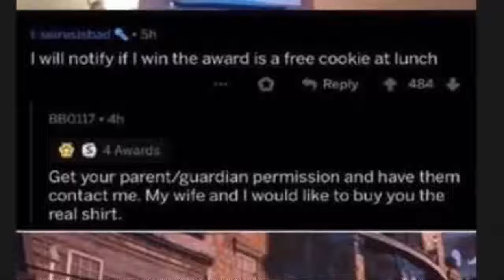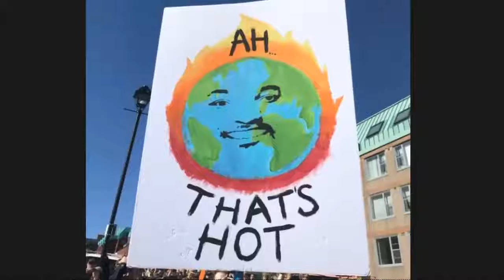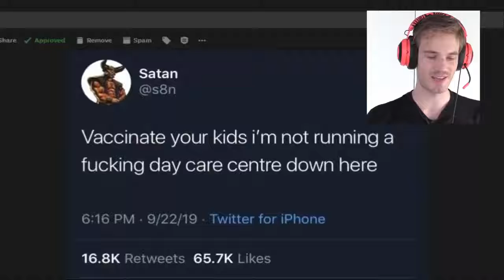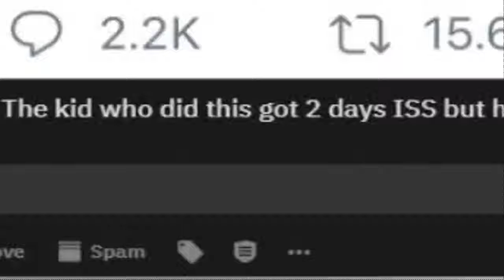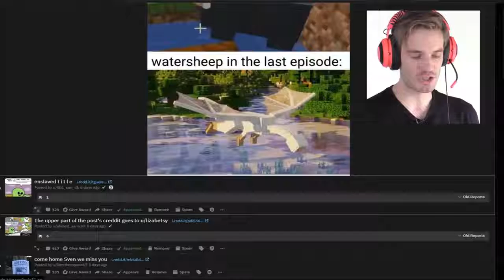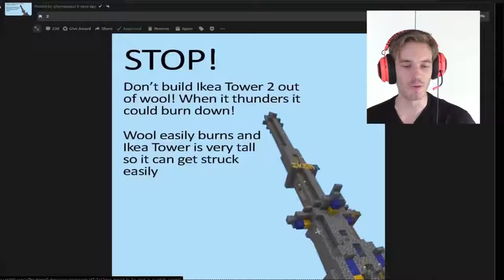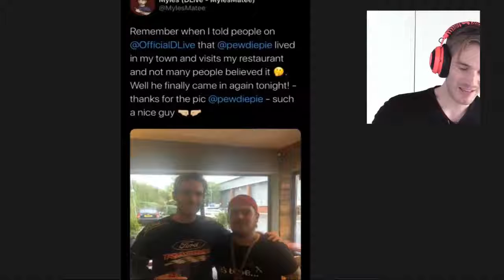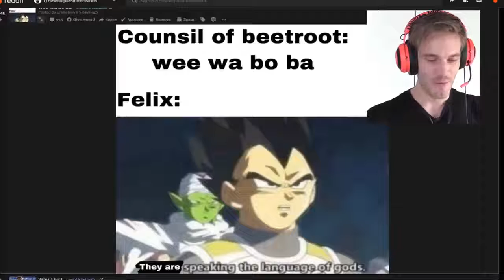Dream came true, thanks gamers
Game and sport
Elections to the European Parliament
link.
Dream came true#thanks gamers#pewds

p3#tamil tech#c4etech tamil#dr satire#c4etech#Geek#Geeky Ranjit#Analysis#DR P3#Titanic#DR3#dotheyknowitseurope#rezo cdu#prime time#cdu#band baja#rt deutsch#die partei#die partei satire#die partei die partei#dhim tharikida thom#europawahl#Roja#Asianet#K. A. Paul#Party political broadcast#Central Bank of Nigeria#Die PARTEI#Y. S. Jaganmohan Redd¯N. Chandrababu Naidu#Pawan Kalyan#Martin Sonneborn#Elections to the European Parliament#Nico Semsrott#K. Chandrashekar Rao#Y. S. Rajasekhara Reddy#ARD#Thiruva Ethirva#